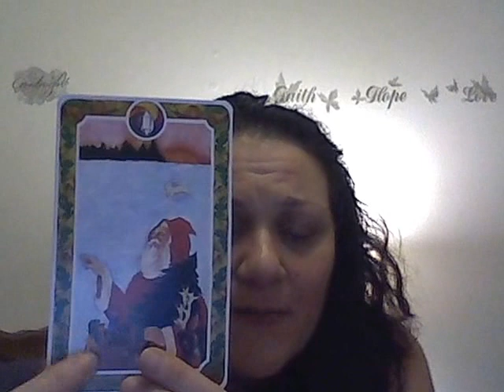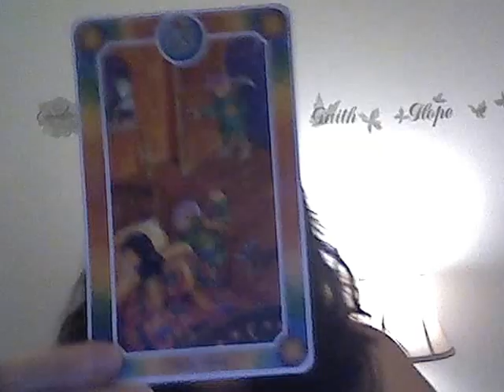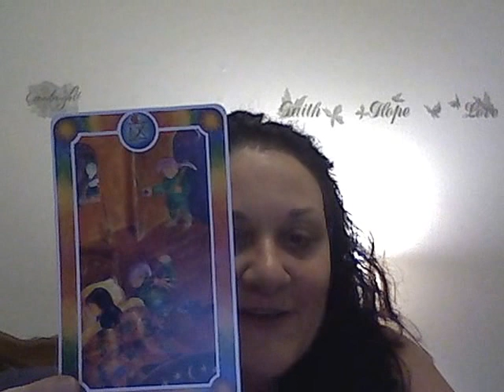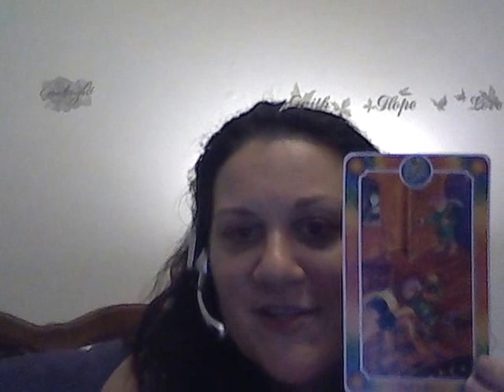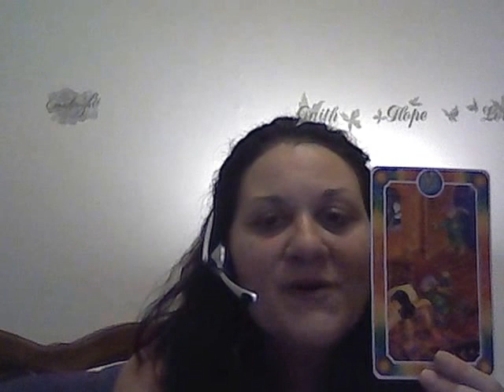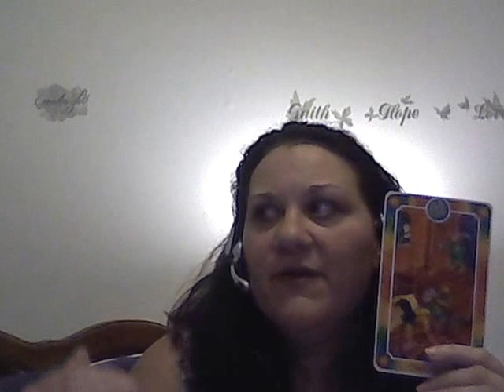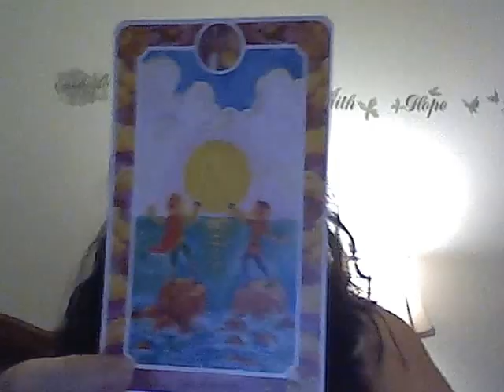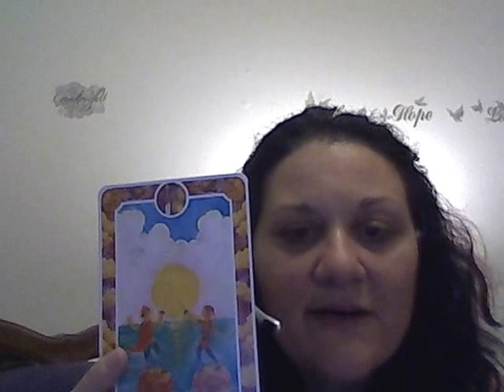July 2016 Full Moon Twinflame Message Part 2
This is a Twinflame Message and Twinflame Card Reading for the Divine Masculine and Divine Feminine Energies for July 2016 Full Moon Energy week. This is Part 2 because my computer just stopped working and I didn't want to lose what I already said.  Trust in the truth of your soul—it always knows!  In love and light, EstaRa

For more information on me and my services, and/or to schedule a Skype Twinflame Reading with this deck or information about a Healing/Clearing Session with me or the Twinflame Invocation, please feel free to contact me at and see my Also for the additional Energy Channelings, please check out my blog